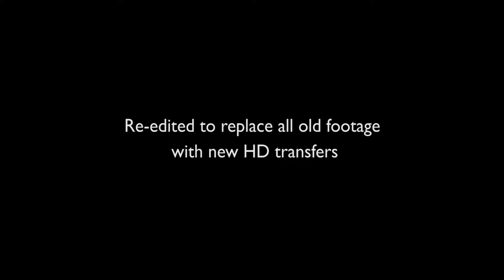FREEDOM 7 - FIRST U.S. SPACEFLIGHT (1961/5/5)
Mercury-Redstone 3 - Freedom 7, was the first United States human spaceflight, on May 5, 1961, piloted by astronaut Alan Shepard.

All images from the original documentary replaced by new HD transfers. Final quality is limited by the original source material, yet much better than the original footage

If possible the exact same footage was used as on the original work.
The launch and flight sequence was expanded with mission audio, in-flight footage and multiple camera views.

Segment from the NASA documentary "Project Mercury Summation"(1963).